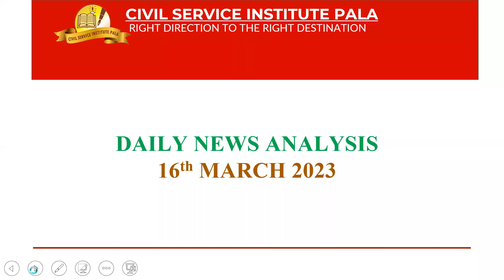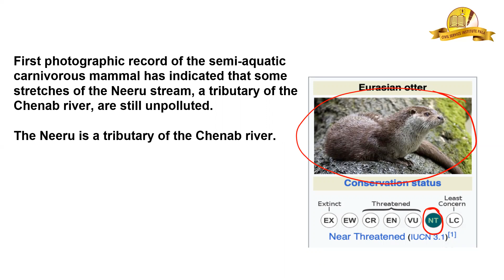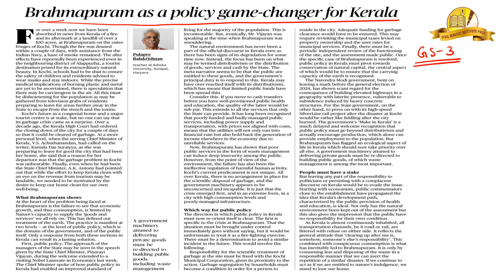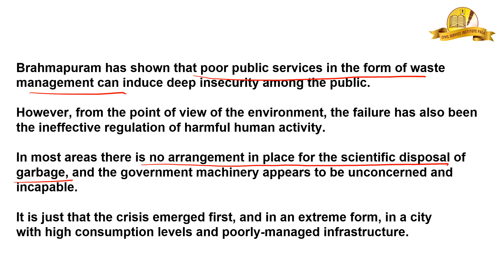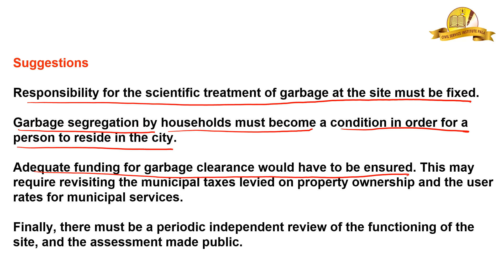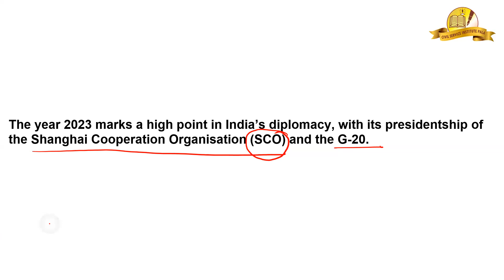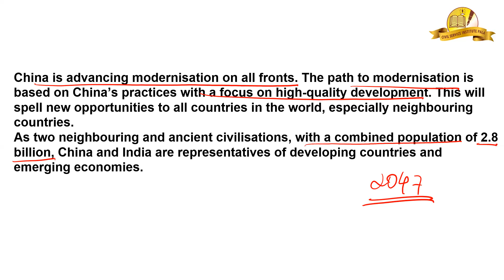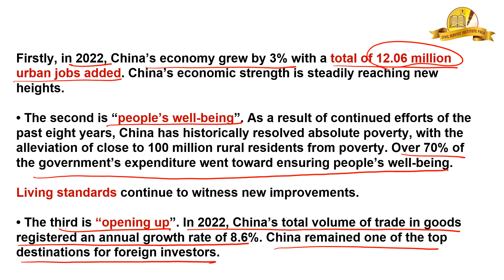𝗗𝗮𝗶𝗹𝘆 𝗡𝗲𝘄𝘀 𝗔𝗻𝗮𝗹𝘆𝘀𝗶𝘀 | 𝟏6-𝟬𝟑-𝟮𝟬𝟮𝟑 | 𝗖𝗶𝘃𝗶𝗹 𝗦𝗲𝗿𝘃𝗶𝗰𝗲 𝗜𝗻𝘀𝘁𝗶𝘁𝘂𝘁𝗲 𝗣𝗮𝗹𝗮